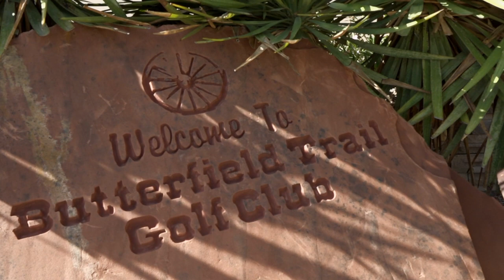Yazmin & Leo's Highlight Wedding Video, El Paso TX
Yazmin & Leo,

Thank you for selecting JD's Flash for your wedding.   We are honored to have you as one of our customers.

Tyler Shaw - With you
Warren Barfield - Love Is Not A Fight (Exclusive Movie Version)